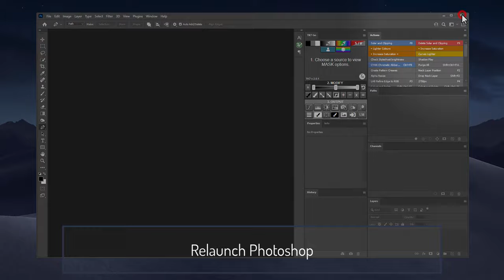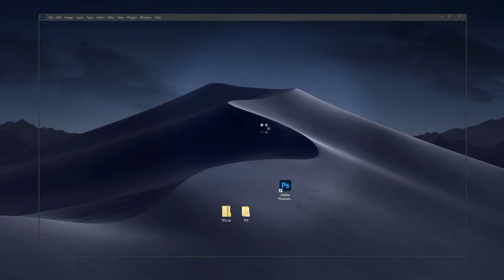How to install Photoshop CCX plugins manually ◼ Windows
and put them into the main Photoshop Plugins Directory.

\Program Files\Adobe\Adobe Photoshop 2022\Plug-ins\

There is no need to look for CEP or extension folder anymore

Chapters:
0:00  Problem
0:27  Solution: How to install Photoshop CCX plugins manually?
0:42  Where to store Photoshop CCX on Windows?
0:55  Relaunch Photoshop & Test the PLugin